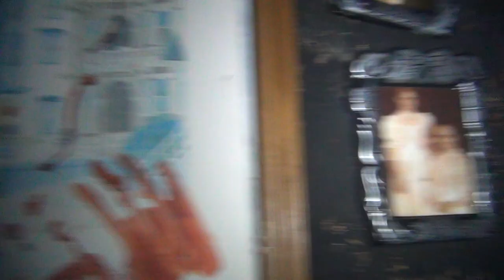Zombie Outbreak - Halloween 2011 Walkthrough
A walk though of our 2011 maze, Zombie Outbreak.